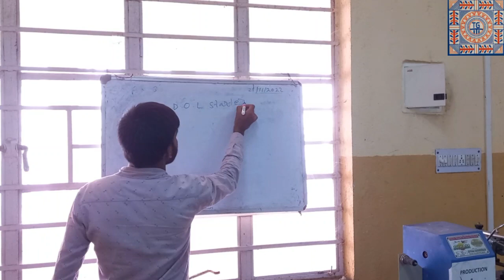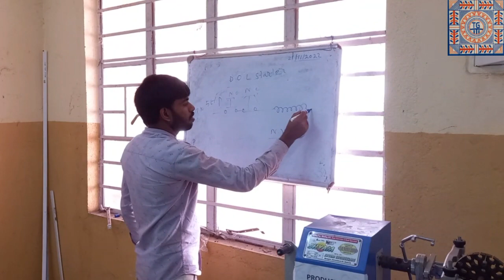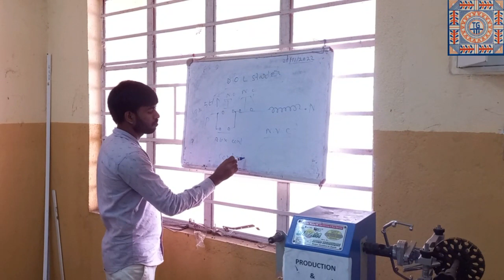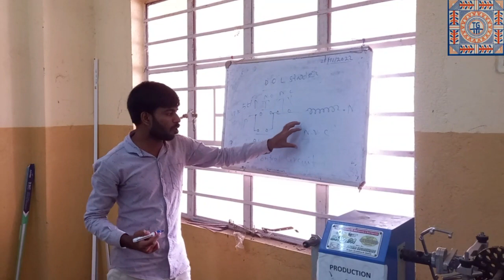Tehatta Government ITI Electrician Theory Class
Direct On-Line Stater Theory Class